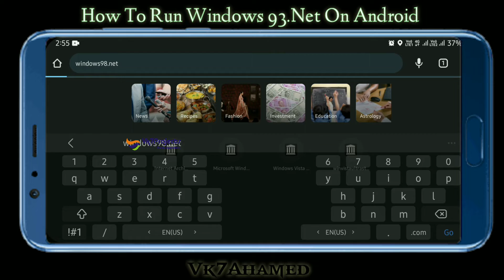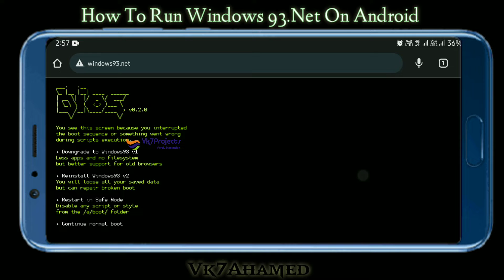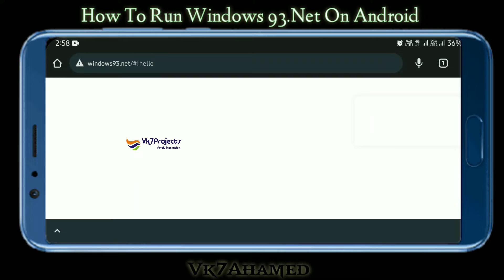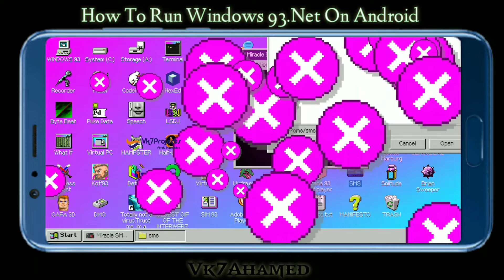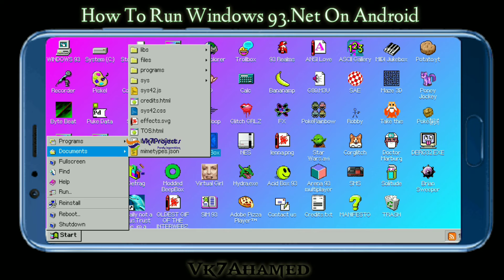How to Run Windows 93.Net On android || Vk7projects || Windows93.Net